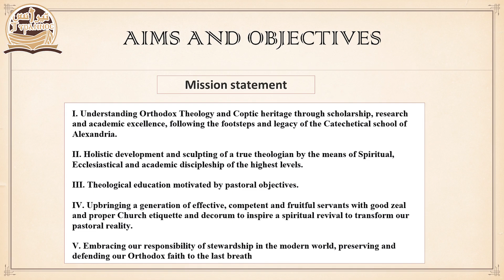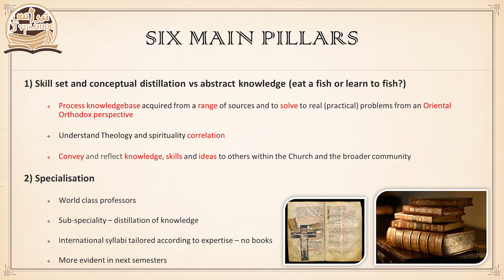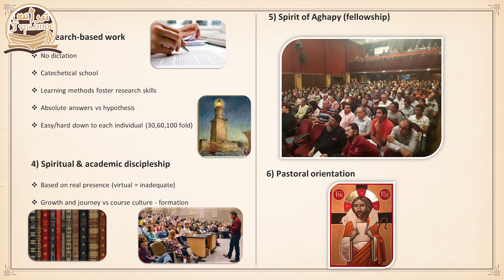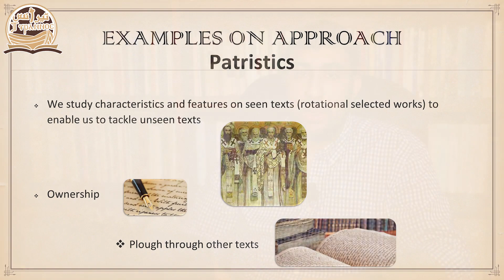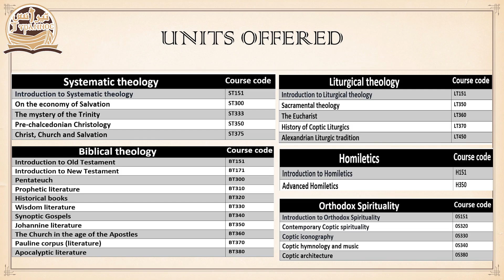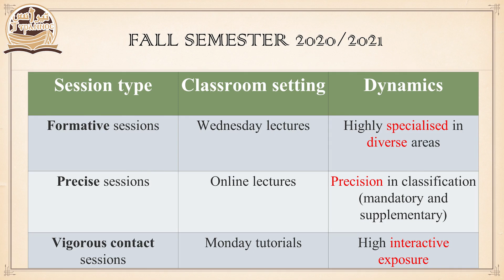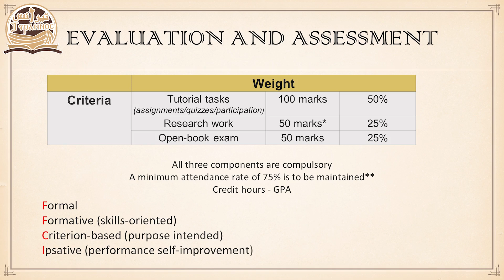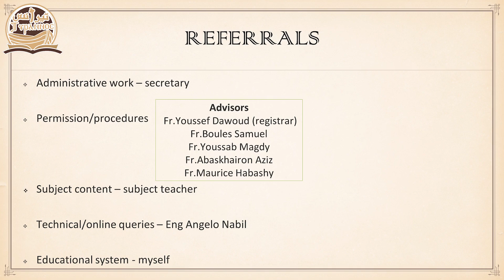شرح و تعريف بالنظام الدراسي بمدرسة تيرانس (catalogue الدراسة) - م. انطوني جورج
(catalogue الدراسة)
اهداف المدرسة
الاسلوب العلمي وفلسفة المدرسة
المواد الدراسية (courses/units offered)
تقسيمة الTerms
شرح طبيعة المواد
انماط التعليم في تيرانس
نبذة عن نظام التعليم online
طرق التقييم
تعارف علي المسؤولين في بعض الامور